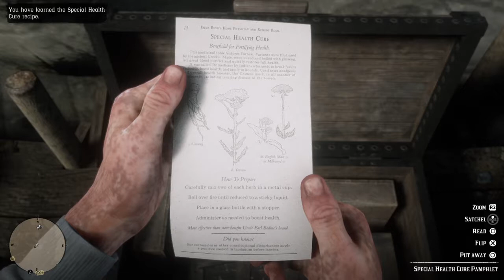Red Dead Redemption 2 | #34 Face in Cliff | 20181204160349